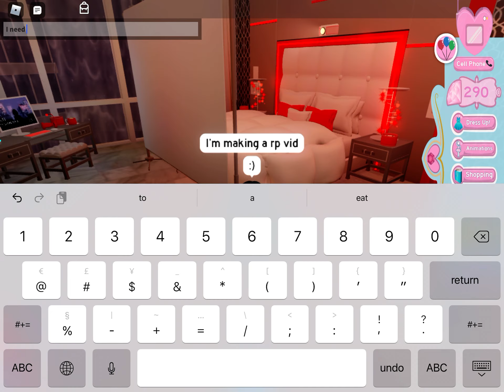I need ur help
Hi sorry The last version of this video has no comments so-